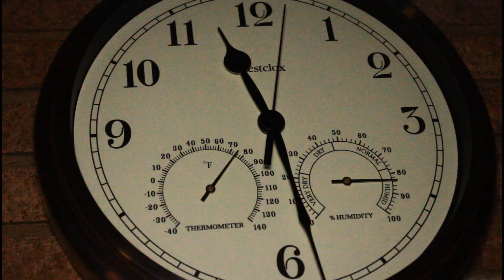WELCOME TO AMERICAN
DIRECTOR BY ALEXIS RAMEY